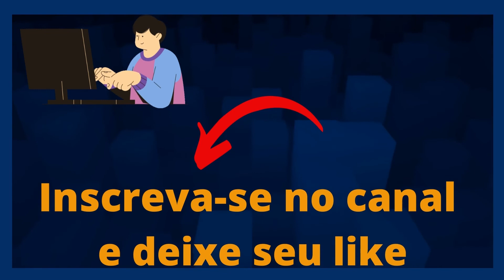8 Tipos De Melões Diferentes e Incríveis que Existem no Mundo🔴Frutas Curiosas🔴 Benefícios do Melão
8 Tipos De Melões Diferentes e Incríveis que Existem no Mundo🔴Frutas Curiosas🔴 Benefícios do Melão

Neste vídeo veremos 8 Tipos De Melões que Existem pelo Mundo

créditos: Vecteezy.com

8 Tipos De Melões Diferentes e Incríveis que Existem no Mundo🔴Frutas Curiosas🔴 Benefícios do Melão
8 Tipos De Melões Diferentes e Incríveis que Existem no Mundo🔴Frutas Curiosas🔴 Benefícios do Melão
8 Tipos De Melões Diferentes e Incríveis que Existem no Mundo🔴Frutas Curiosas🔴 Benefícios do Melão